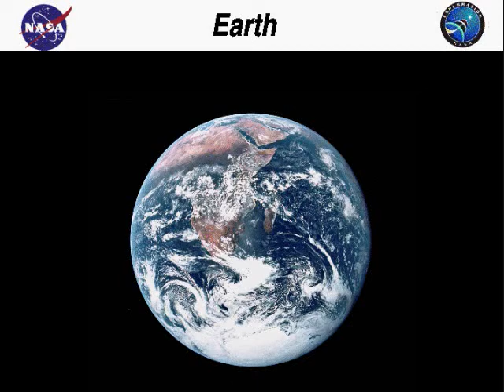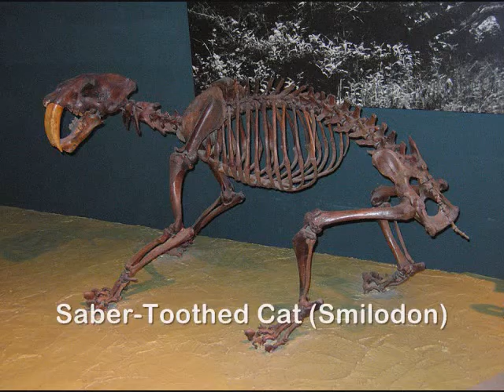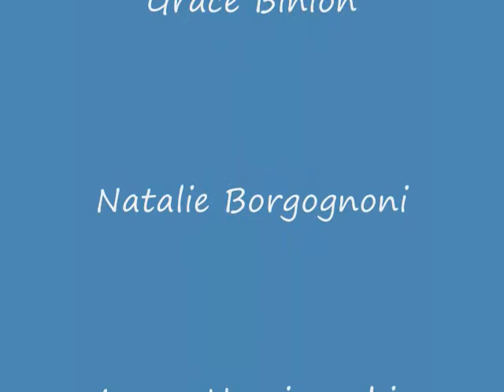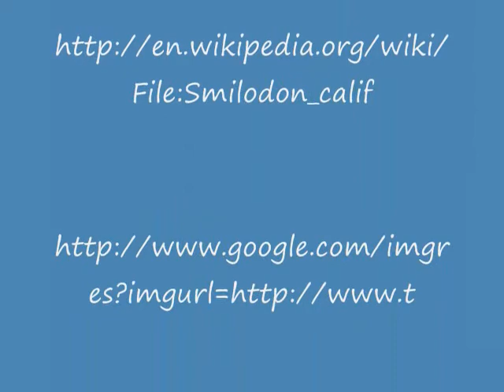Mass Extinction Biology Project